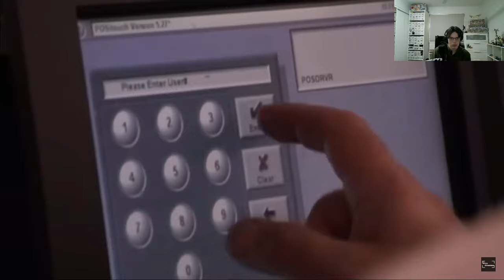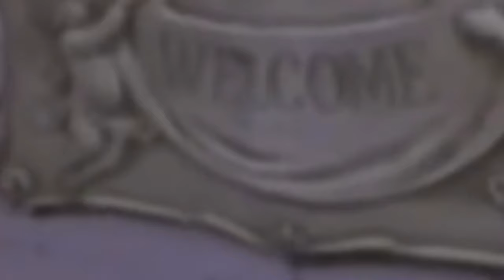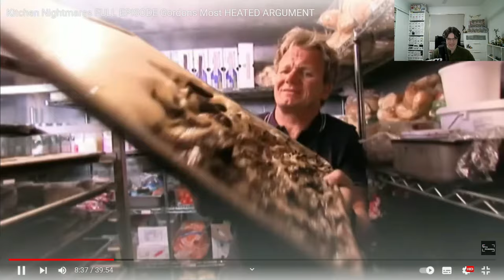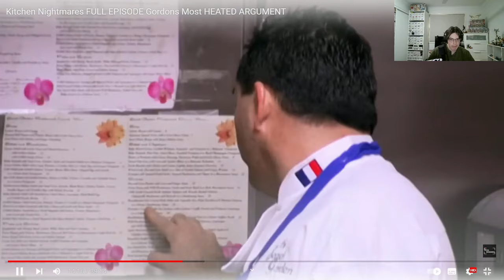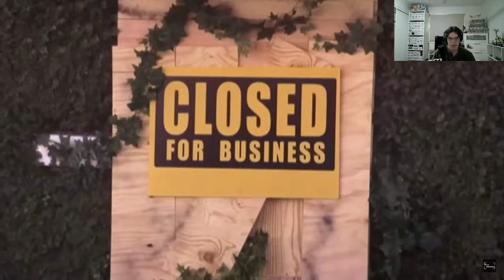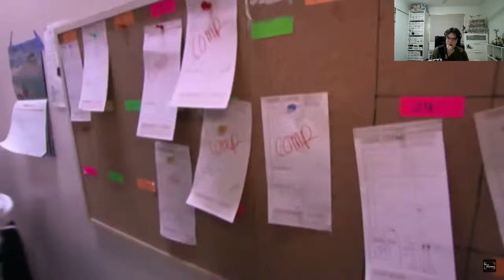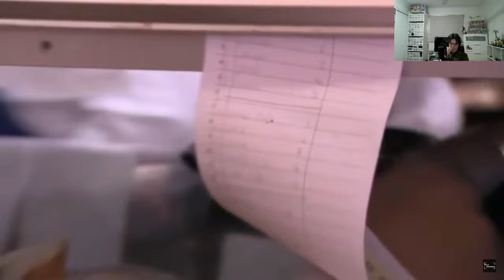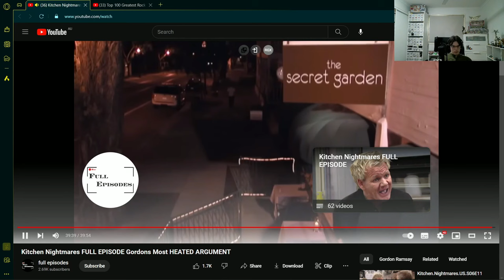Gordan Gets Mad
Off his nut